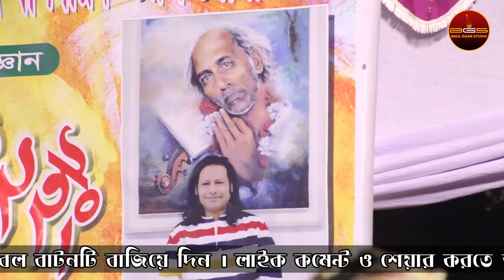কাজল দেওয়ানের বাড়িতে ফাল্গুনী মেলা মাতালো | শিখা বিশ্বাস | আমার সাধ মিটেনাই দেখিয়া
!! Baul Gaan Studio !!

Baul_Gaan_Studio (বাউল গান স্টুডিও) চ্যানেল এর পক্ষ থেকে সবাইকে জানাই আন্তরিক শুভেচ্ছা ও অভিনন্দন, বাউল গান স্টুডিও বাংলার লালিত হাজার বছরের মাটি ও মানুষের গান।
আপনাদের যে কোন মতামত বা কোন অভিযোগ থাকলে আমাদের জানান ধন্যবাদ। ০১৯৭৬৩৬৪৩০৩

📺 Label               : Baul Gaan Studio

📺 পরিবেশনায়          : বাউল গান স্টুডিও

►►আপনাদের প্রিয়জনদের সাথে অবশ্যই শেয়ার করবেন !

🚦📢📢 সতর্কবাণী !!! 🤬🔇🚫🚦
এই ভিডিও এবং অডিও এর স্বত্বাধিকার শুধু মাত্র বাউল গান স্টুডিও এর। অনুগ্রহ করে কেউ এই ভিডিও, অডিও অথবা এই ভিডিও এর কোন অংশ কপি করবেনা। নইলে আমরা কপিরাইট আইনে আপনার বিরুদ্ধে ব্যাবস্থা নিতে বাধ্য হব।

🚦📢📢 Warning!!! 🤬🔇🚫🚦
@Baul Gaan Studio  reserves all right of this content. Otherwise we'll take action according to copyright law.

এই চ্যানেলের সকল ধরনের খোজ খবর ও আপডেট আপনার ফেসবুক প্রোফাইলে পেতে আমাদের ফেসবুক পেজে লাইক ও ফলো করে সাথে থাকুন